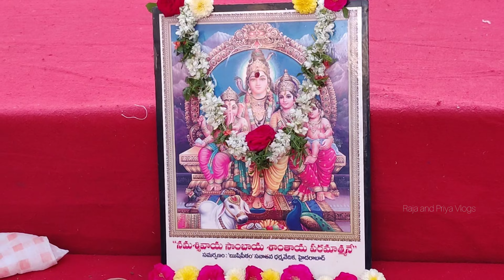Melody songs 10 th year Celebration 🎊 of Sastra Sangeeta Sahitya Sammelanam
Melody songs

10th of Annual Celebrations of Sastra Sangeetha Sahitya Sammelanam

They excited to announce that  celebrating the 10th Annual Celebrations of Sastra Sangeetha Sahitya Sammelanam on 19th October 2024.

This remarkable journey has only been possible with your trust, cooperation, and the continued support of our Management Committee.

Event Highlights:

Musical Feast by experienced and renowned melody creators.

Chief Guest:

Dr. S. K. Jha, Distinguished Scientist and CMD, MIDHANI.

Kuchipudi Dance Performance by the disciple of Smt. Chavali Bala Tripura Sundari Garu, daughter of the legendary Kuchipudi guru and olden days movie choreographer "Padmabhushan" Dr. Vempati Chinna Satyam Garu.

Sastra Sangeetha Sahitya Sammelanam

10th Annual Celebration

Venue: Aparna Hill Park Avenues